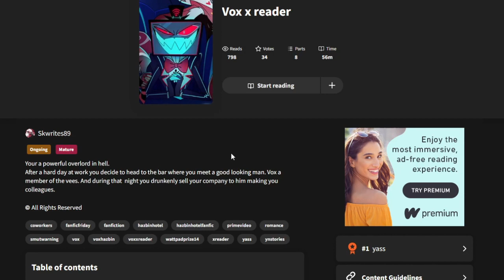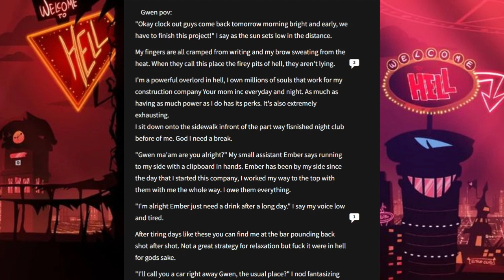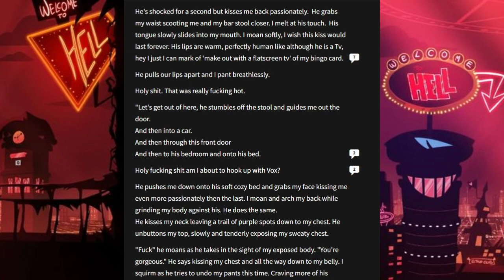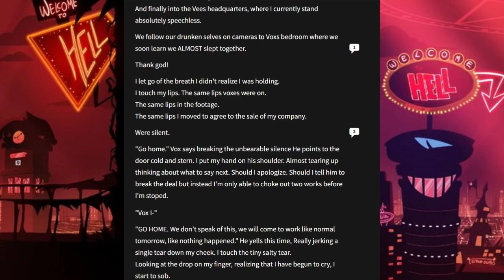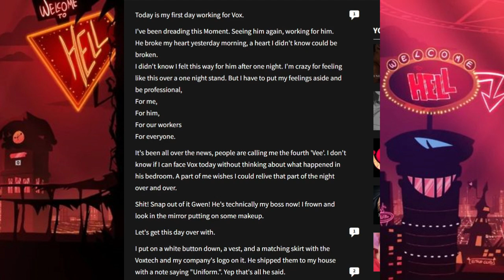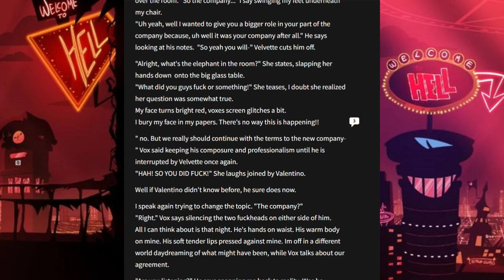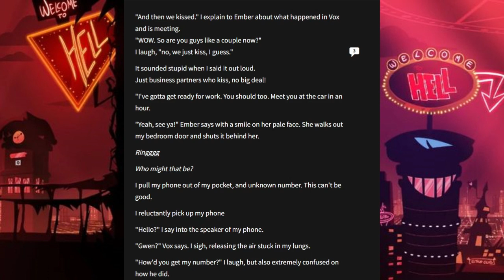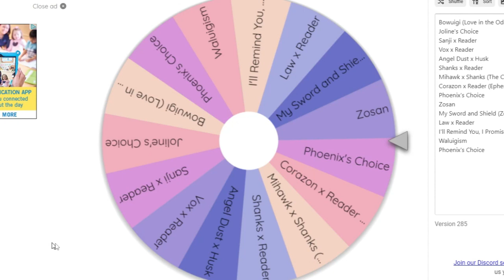Sold our Company to Vox? | The Wattpad Book Club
Today, Joline and I will be reading a Vox x Reader since I've been simping very hard these last couple of weeks. Who wouldn't make out with a TV?